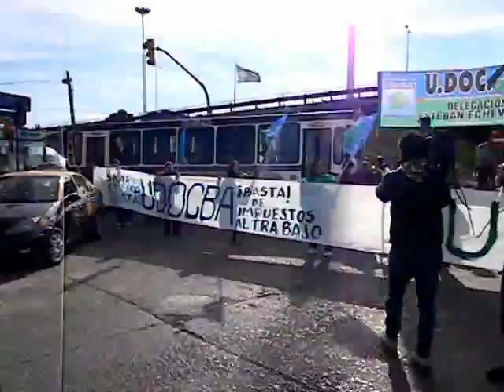corte en Gral Paz y ruta 3